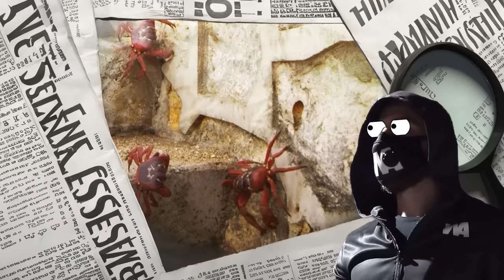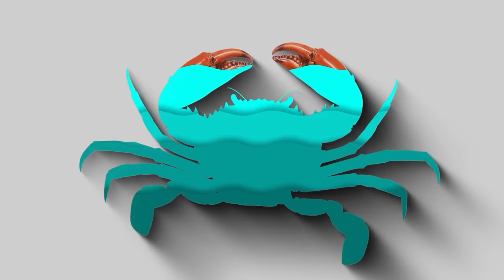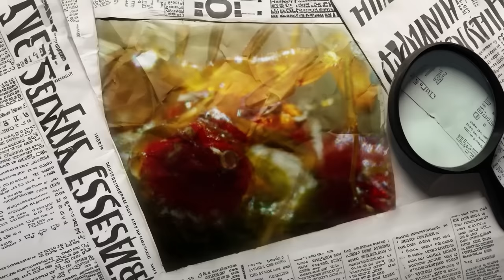This Is Why Australia Will Never Eat Millions of Red Crabs